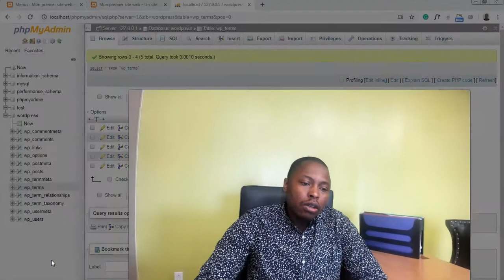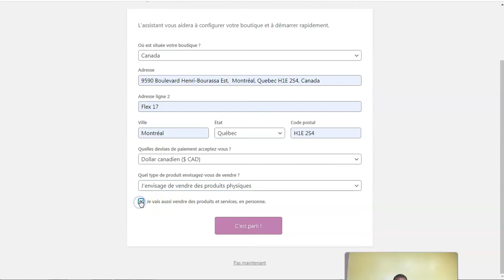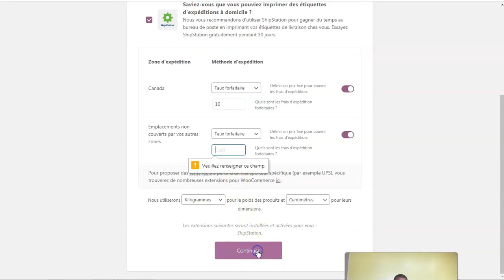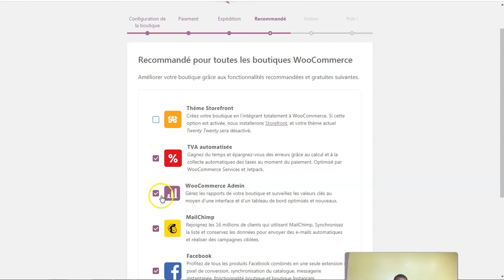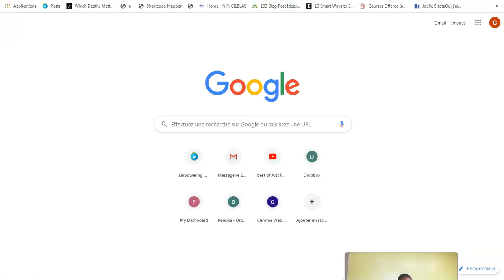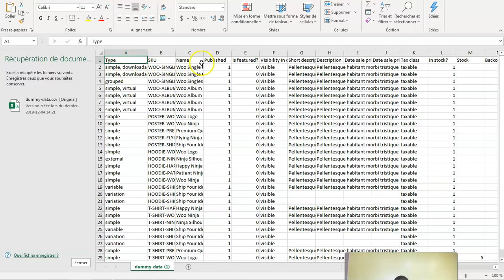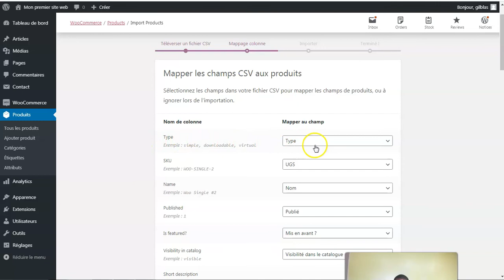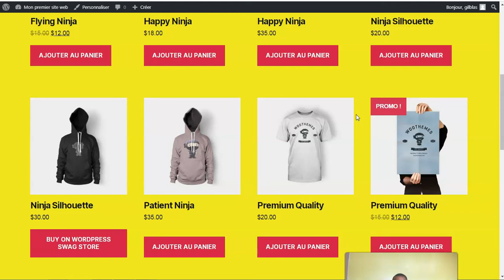Comment transformer son site web/Blog WordPress en plateforme d'eCommerce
Au courant des trois dernières semaines, nous avons eu l'occasion de discuter de :

Aujourd'hui nous allons parler de la transformation de son site web en plateforme de eCommerce grâce à WordPress et WooCommerce.

Via la vidéo d'aujourd'hui, vous allez être en mesure de :

- D'installer WooCommerce

- Faire les premières configurations

- Préparer votre fichier de produits

- Importer vos produits.

Si vous avez des questions, n'hesitez pas à les laisser en commentaire.

Veuillez s'il vous plait partager ou cliquez sur j'aime.

Si vous êtes sur YouTube, vous pouvez souscrire à ma chaine pour recevoir des notifications lors des publications des vidéos.